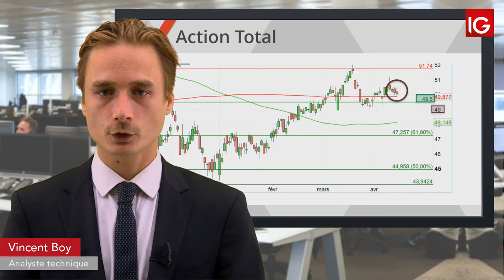Bourse TOTAL, objectif relevé chez un intermédiaire IG 15 04 2019